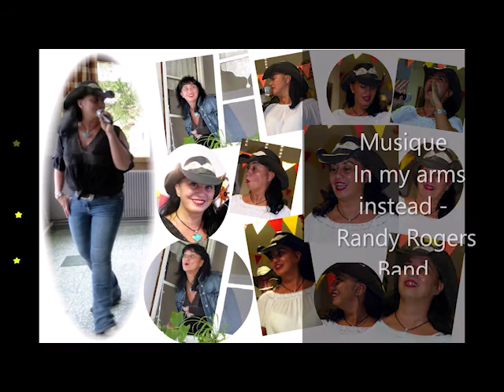*Precious Time * de Virginie Barjaud ⏰🧡💛💚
Niveau  Intermédiaire
Description 64 counts - 2 walls - Restarts - 1 Tag (x 2)

Section 1VAUDEVILLE R, HOOK R, SIDE ROCK R , STEP R FWD, STOMP UP L
1 - 2 Croiser pied D devant G - Step G en arrière
3 - 4 Heel D devant - Hook D devant G
5 - 6 Step D à D (PDC sur D)- revenir sur G
7 - 8 Step D devant - Stomp Up G

Section 2 COASTER STEP G, STOMP D, HEEL FAN D, HEEL FAN G
1 - 2 Step G arrière, reculer Step D à coté du G
3 - 4 Step G devant, Stomp D à côté du G
5 - 6 Talon D vers l'intérieur, Talon D vers l'extérieur
7 - 8 Talon G vers l'intérieur, Talon G vers l'extérieur

Section 3 ROCK STEP D, 1/2 TURN D STEP D FWD, STOMP G, SWILVELS G, SCUFF D
1 - 2 Step D devant ( pdc sur D)- Revenir sur G
3 - 4 1/2 D Step D devant - Stomp up G à côté du D
5 - 6 Pointe G à G , Talon G à G
7 - 8 Pointe G à G, Scuff D

Section 4 JAZZ BOX 1/4 TURN D, STEP G FWD, JAZZ BOX 1/4 TURN D , STOMP UP G
1 - 2 Croiser D devant G- Reculer pied G
3 - 4 1/4 tour D pied D devant- Step G devant
5 - 6 Croiser D devant - Reculer pied G
7 - 8 1/4 tour D pied D devant- Stomp up G

Section 5 1/2 RUMBA BOX G, HOLD , STEP D, PIVOT 1/2 TURN G, STEP D, 1 TURN G HOOK G
1 - 2 Step G à G - Pied D à côté g
3 - 4 Step G devant - Hold
5 - 6 Step D devant - pivot 1/2 vers G
7 - 8 Step D devant - 1 tour vers G avec Hook G devant D

Section 6 STEP LOCK STEP G, SCUFF D, STOMP D, STOMP G, KICK D, STOMP D
1 - 2 Step G devant, Ramener pied D derrière G
3 - 4 Step G devant, Scuff D
 5 - 6 Stomp D à D, Stomp G à G
7 - 8 Kick D devant, Stomp D devant G

Section 7 SWIVELS D (X2), HOOK G (SLAP), STEP LOCK BACK G, HOLD
1 - 2 Talons vers D, ramener talons au centre
3 - 4 Talons vers D, Hook G derrière D avec Slap main D
5 - 6 Step G arrière, ramener pied D devant G
7 - 8 Step G arrière, hold

Section 8 ROCK BACK D, STOMP D, HOLD, COASTER STEP G, SCUFF D
1 - 2 Step D arrière (pdc sur D) , revenir sur G
3 - 4 Stomp D à côté G, hold
5 - 6 Reculer pied G, reculer pied D
7 - 8 Avancer pied G Scuff pied D
TAG Fin murs 1 - 4
1-4 Vine à D
5-8 Rolling Vine à G

RESTARTS MUR 3: après 32 Comptes
MUR 7: après 16 Comptes